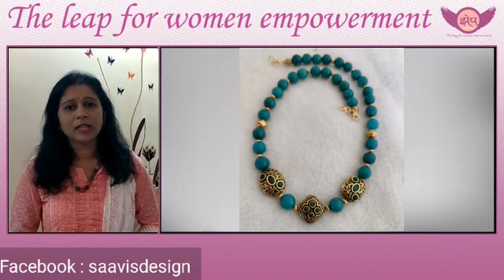Saavi's Design - Supriya Vishwas Nagare - zhep udyogininchi I झेप उद्योगिनिंची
Successful women is a Tribe of other successful women who have her back
The Leap Of Women Empowerment
Name :- Supriya Vishwas Nagare

Company / Brand Name :- Saavi's Design

Category :- Imitation jewelleries

Entrepreneur :- Small

MSME No. :- MH26A0246750

Zhep udyogininchi has been started with vision to provide a platform for women entrepreneurs to grow professionally through networking and educational opportunity. our aim is to educate women on business networking. We bring women entrepreneurs together to harness inspiration, support and enlightenment on the various aspects of successful businesses